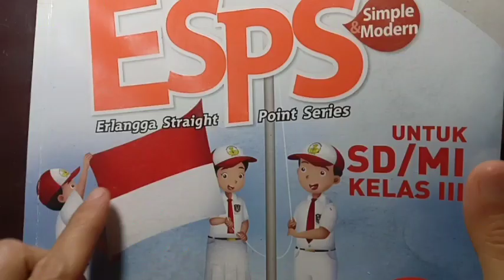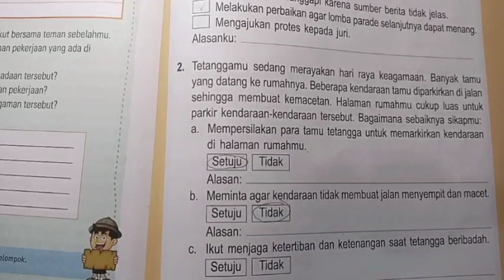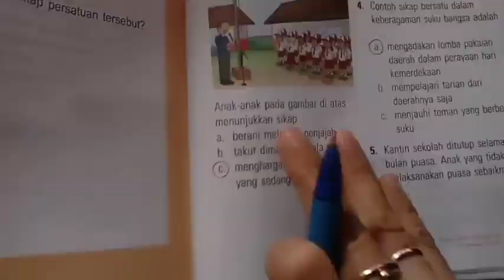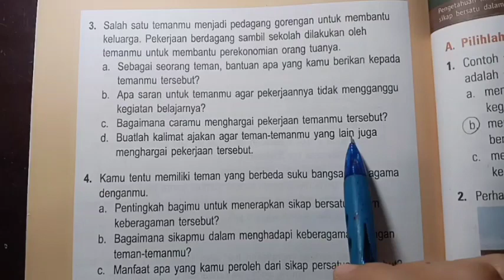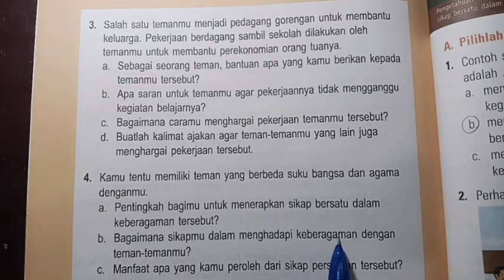Kunci ESPS PPKn 3 Bab 4 Ayo, Membangun Kompetensi (halaman 97-98)